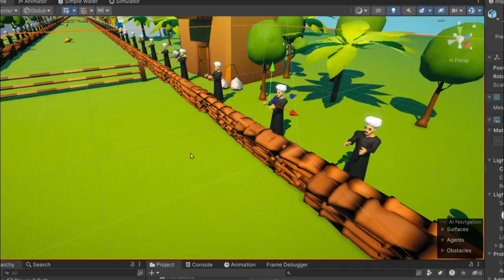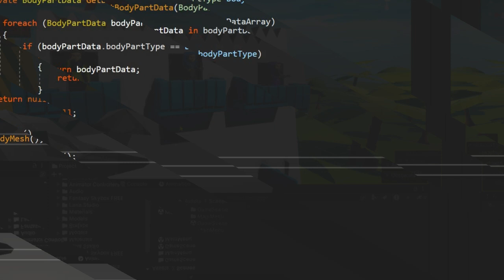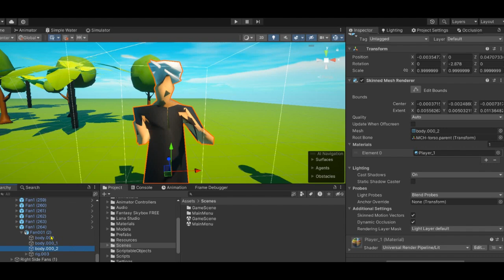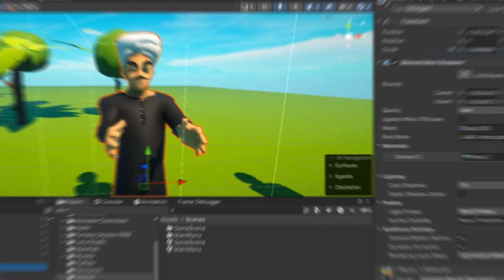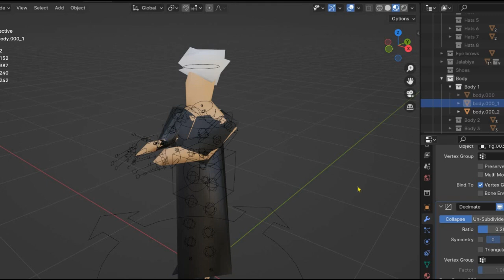"𝗨𝗽𝗽𝗲𝗿 𝗘𝗴𝘆𝗽𝘁 𝗗𝗲𝗿𝗯𝘆" game | Devlog #5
Currently working on my upcoming game called "Upper Egypt Derby" which is about horse racing but in the South Egyptian style. and this is the 5th devlog